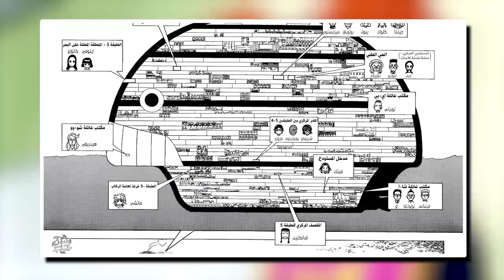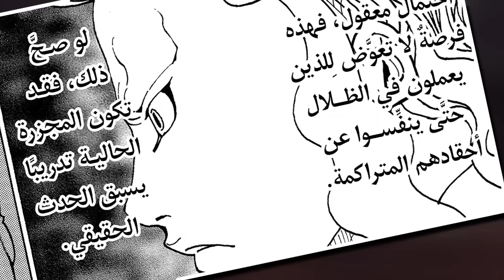حرب المافيا بدأت وظهور غير متوقع- شرح مانجا هنتر - Hunter x Hunter Manga 392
مانجا هنتر الفصل 392-391​
تجدون ترتيب الأحداث هنا :
0:00​​ - مقدمة
01:00​ - هينريغي وعائلة ايي 391
3:28​ - مكان مورينا
4:48 - عائلة شا آ
7:05 - العناكب
8:29 - ظهور هيسوكا
13:06 - قدرة نين بينيامين
14:18 - في الفصل القادم

►ادخلوا على ديسكورد فريقنا لترجمة مانجا هنتر من هنا

hxh manga
hunterxhunter
hunterxhunter return
hxh 2011
hunterxhunter manga
the dark continent
مانجا هنتر هنتر
ارك النمل
ارك حرب الخلافة
ارك القارة المظلمة
يوشيهيرو توغاشي
هنتر لن يعود
عودة انمي هنتر هنتر
عودة مانجا هنتر
هنتر هنتر
مانجا هنتر x هنتر
القارة المظلمة
حرب الخلافة
غون فريكس
دون فريكس
كيلوا زولديك
زيك زولديك
زينو زولديك
كورابيكا
عشيرة الكورتا
غيني ريودان
هيسوكا
كرولو لوسيلفر
يوشيهيرو توغاشي
 هنترxهنتر2011 الحلقة 1
هنترxهنتر2011 الحلقة الاخيرة
هنترxهنتر2011 الحلقة 94
هنترxهنتر2011 أرك النمل